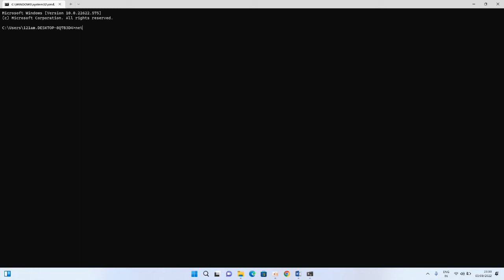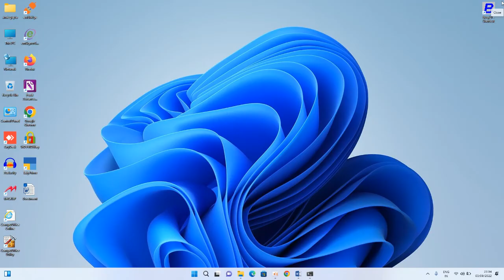Display the routing table in either Windows or Ubuntu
In this video, I’ll show you Learn Display the routing table in either Windows or Ubuntu

Learn how to get my computer all Ip Address List using cmd/command Prompt in Hindi.

ABOUT MY CHANNEL:
An Awesome tech channel where you got all type of computer & mobile related Tips & trick error solution and tutorials.😜